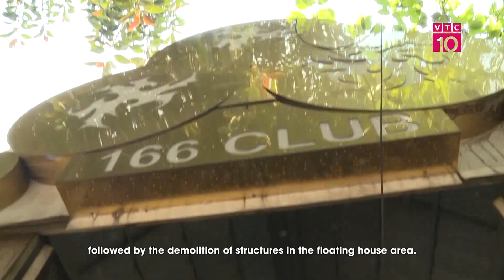CÔNG VIÊN TUỔI TRẺ THÁO DỠ CÁC HẠNG MỤC SAI PHẠM